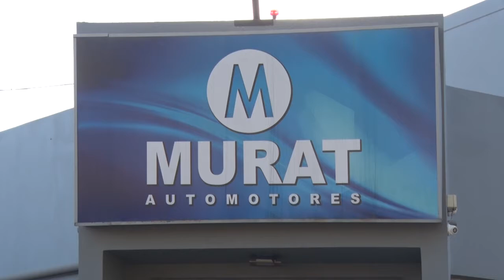JESICA BALMACEDA ASESORA DE VENTAS DE M AUTOMOTORES CAMPAÑA DE SEGURIDAD DE TOYOTA